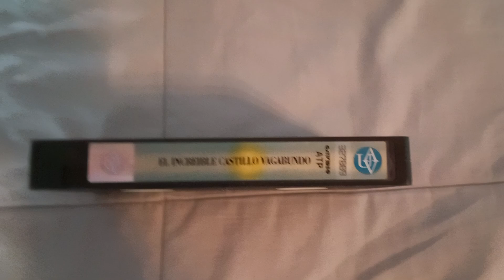Unboxing VHS El Increíble Castillo Vagabundo 2005 (Argentina)